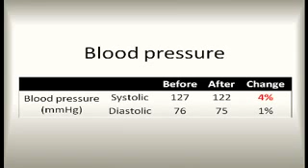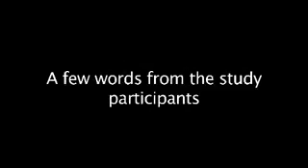The 10-20-30 Training Concept: Interview with Professor Jens Bangsbo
The new 10-20-30 training concept can improve both a person's running performance and health, despite a significant reduction in the total amount of training. This is the conclusion of a study from University of Copenhagen researchers just published in the renowned scientific Journal of Applied of Physiology. See interview with Professor Jens Bangsbo where he introduces the 10-20-30 training concept and explains the results from the recently published study.

Credit: Carsten Lundager